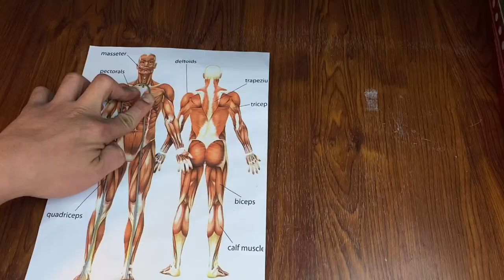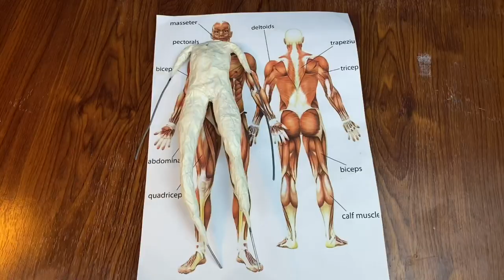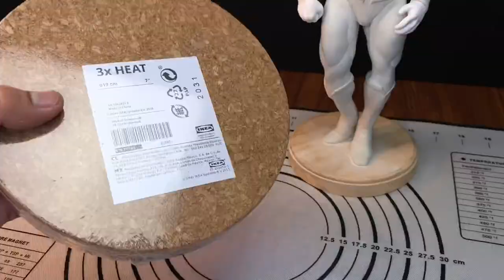Sculpting SUPERMAN using AVES APOXIE SCULPT and POLYMER CLAY | Mixed Media Sculpting | DC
Hi everyone! In this video, i will show the process of how I sculpted my own rendition of superman from DC using apoxie sculpt and polymer clay.

This is one fun build and it turned out amazing! I enjoyed the process of this, I hope you’ll enjoy it too!

Seat back, relax and please enjoy the show. PEACE!

TIPS FOR AMAZING WATCHING EXPERIENCE:
▫️Click HD (1080p / 4K)
▫️Turn the volume Up
▫️Landscape mode for Mobile Phone user
▫️ Pause the Video if you have to.
▫️Sit back, Relax and Enjoy the Vid!

Here are the Art Supplies that i use:
1. Polymer Clay - Super Sculpey Premo!
2. Acrylic Paint - Tamiya Paints / Mr Hobby
3. Primer - Mr. Surfacer 1200
4. Aves Apoxie Sculpt
5. Sculpting Tools - Wax Carvers found online
6. Armature - Iron Wire, Tin foil and Masking tape
7. Cape - Silk Cloth
8. Diorama - Cork, pebbles and Plaster of paris